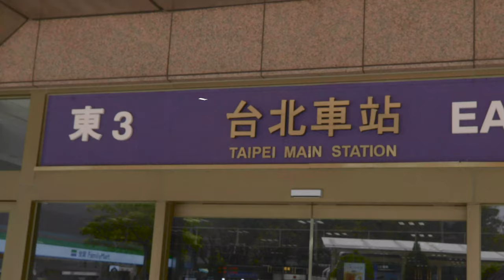GET READY WITH ME ！跟我一起在高鐵上完成日常、上班都適合的基礎妝容吧 ~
不想化妝是因為要花太多時間 ?
其實想完成讓氣色變好的 「日常基礎妝容」一點都不難！
而且還可以很迅速🚄🚄🚄
在通勤的高鐵上，輕鬆不費力就完成啦 ~
想看我介紹更多妝髮的資訊🔍️

台灣地區 ⭐️加入 Line 好友接收最新優惠資訊